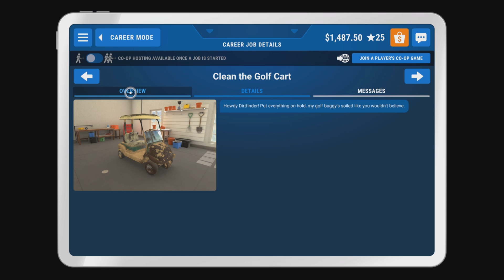Power Wash Simulator: Clean the Golf Cart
Welcome to @Mustang7120